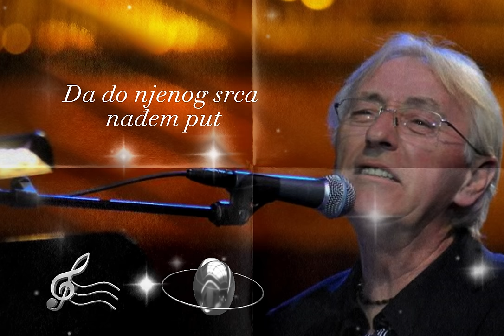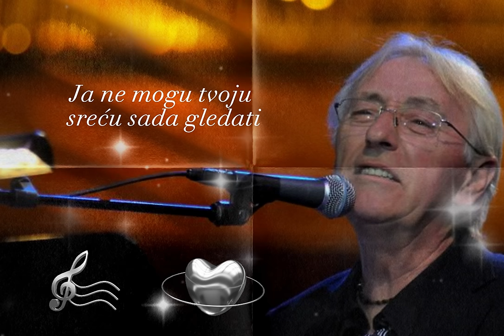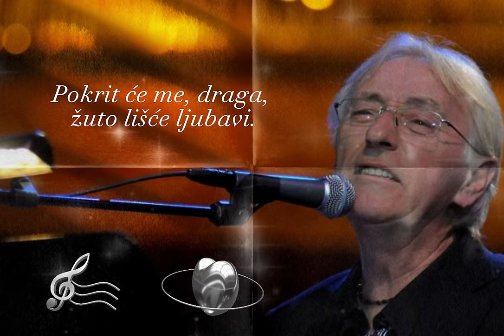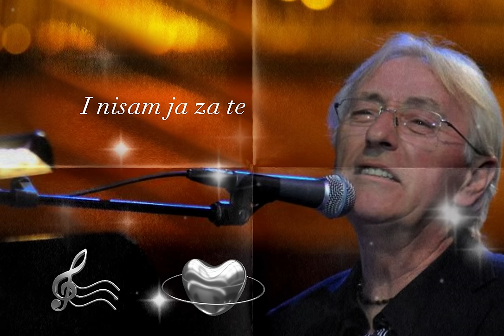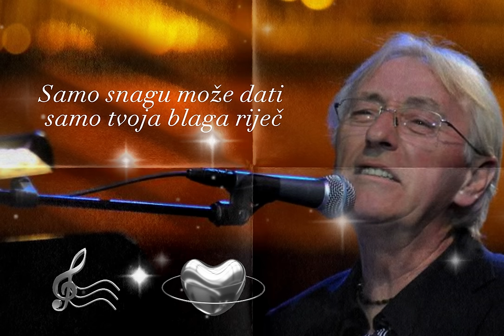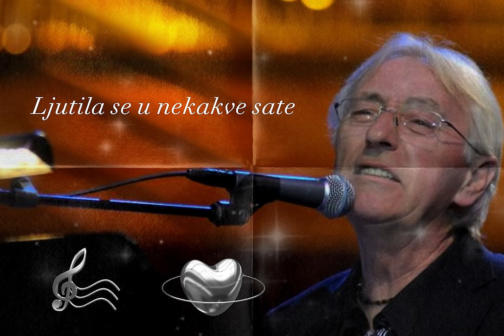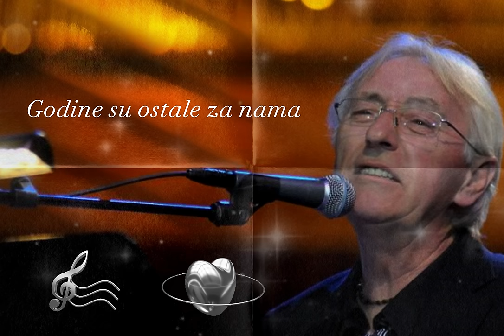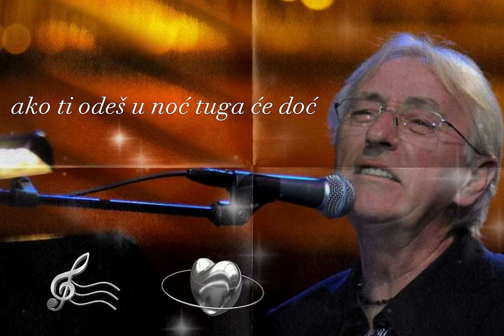TOP 50 HITS - Oliver Dragojević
Oliver Dragojević- Top 50 Hits

00:00 - Cesarica
04:16 - Kad mi dođeš ti
08:13 - Tko sam ja da ti sudim
12:43 - Moj lipi anđele
16:55 - Pred tvojim vratima
21:20 - Vjeruj u ljubav
25:16 - Dobro jutro tugo
28:42 - Prije svitanja
33:24 - Najlipše te jubi oni što te gubi
36:56 - Lijepa bez duše
41:19 - Trag u beskraju
45:52 - Neka se drugi raduju
49:41 - Sreća je tamo gdje si ti
52:43 - Dođi noćas u moj san
56:33 - Žuto lišće ljubavi
01:01:04 - U prolazu
01:04:25 - Pismo moja
01:08:17 - Sve bi da za nju
01:11:54 - Za mrvu tvoje ljubavi
01:15:41 - Nadalina
01:20:20 - Dva put san umra
01:25:19 - Fedra
01:28:59 - Ja te ljubim
01:31:58 - Lučija
01:34:57 - Manuela
01:38:08 - Reci mi to
01:43:01 - Teško te zaboravljam
01:47:09 - Tvoje ruke
01:50:51 - Sunce mog života
01:55:15 - Ljubav je bol
01:58:26 - Infiša san u te
02:02:20 - A vitar puše
02:05:58 - Ča će mi Copacabana
02:09:57 - Čet'ri stađuna
02:13:58 - Galeb i ja
02:17:40 - Imala je lijepu rupicu na bradi
02:20:55 - Ljubav je tvoja kao vino
02:25:11 - Majko
02:28:57 - Majko dali znaš
02:32:14 - Moje prvo pijanstvo
02:35:54 - U mom zagrljaju
02:40:00 - Oprosti mi pape
02:44:07 - Skalinada
02:47:13 - Nije htjela
02:51:46 - Morski vuk
02:56:11 - Romanca
03:00:56 - Serenada
03:04:36 - Svoju zvizdu slidim
03:08:10 - Što učinila si ti
03:11:22 - Ti si moj san